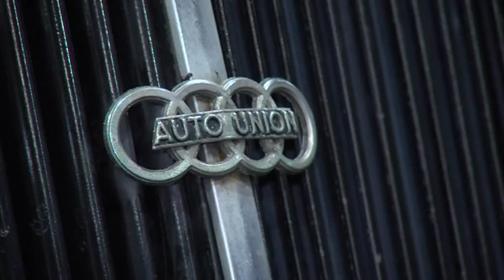Mechatronik @ Retro Night 2015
L-TV Event-Report über den Mechatronik Standabend anlässlich der Retro Night auf der Retro Classics 2015. Geladene Kunden und Freunde der Mechatronik und ihrer Mitaussteller Oldtimer Land und K&F Classic Cars wurden von Regina Halmich durch den Abend geführt und konnten die Köstlichkeiten der Küche von Burg Staufeneck genießen. Der Erlös des "Glücksspiels" auf dem Stand ging an die Lernstiftung von Uwe Hück.